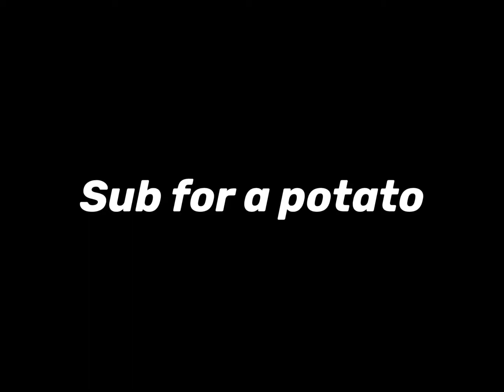1000 wins in skywars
| Packs : ask in the comment section |

Found This Desc From Cruh And Cheetahh
am gonna just copy paste half of this from
a Cruh video for keywords Jirz doing the
latvian strat block hit on minecraft the
bridge while cruh explains not on
cruhbridge though parihs edates jirz but
thats aight while buckybarr hosts buckytour
finals with pavkin and speedtoggled and
Imblitz going xin69 on their oof oh and I
should probably also put Trycs and
Sammygreen and Turtilz and itzglimpse and
NotNico and Mellomelt and TapL and
Technoblade and Grian and Stimpy or
Marcel or Stimp and Hurtin, pewdiepie,
AreuMadLoL and Derpled and Doogile and
Purpled and I am luvonox confirmed I
moonwalk and godbridge sometimes and
telly bridge but I suck at it and I am playing
on Hypixel and it is NOT minecraft man
hunt or manhunt and I am not dream
against sapnap badboyhalo and skeppy
against 1 or 2 or 3 or 4 or 5 or 6 or 7
hunters and its Not Minecraft But Water
Rises or Minecraft But Lava Rises or any
other but challenge like that This is NOT a
speed run speed runner of Minecraft
against a killer assassin and Im gonna steal
this from areumadlol he responded to my
tweet with this Hypixel YouTubers I enjoy to
watch in the Minecraft PVP Hypixel
Bedwars Skywars Community are Derpled
Cooldude951 Turtilz Evakz Purpled, tutorial,
Gamerboy80 SammyGreen Astelic,t series
Technoblade RKY Guiny areumadlol dream
Zyphalopagus Zyph (TMG Target3DGaming
no way Jonah Ryan 1v1 Manhunt Youtubers
I can not think of anything else to put
that's all thanks bye love you.